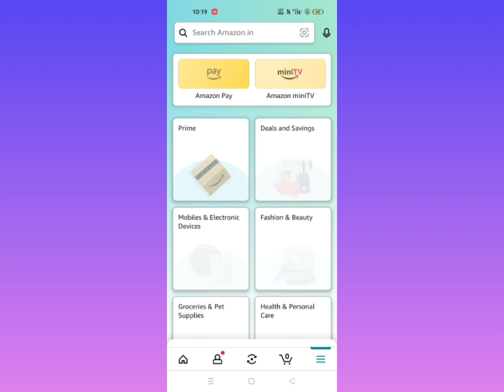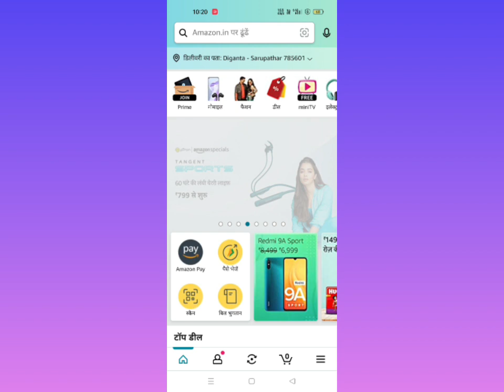Amazon Country Language Change 2023 || How To Change Country Language On Amazon || Assamese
Cover Topic:-
Amazon Country Language Change 2023
How To Change Country Language On Amazon
Amazon Country Change in Assamese
How to change country in Amazon App
Amazon App country language change in Assamese
Amazon App country language change settings
Amazon application Mein country Kaise change Kare
Amazon application Mein country change Karne Ka Tarika
Amazon application country change kaise karen 2023
Amazon app country Language change

My Gears
Boya By M1 Mic=